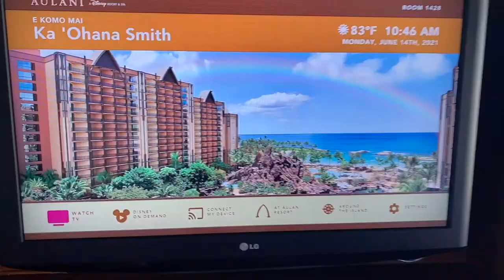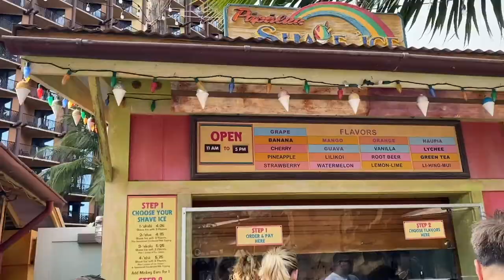Disney Aulani 2021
Our first time at Disney Aulani & definitely not our last.